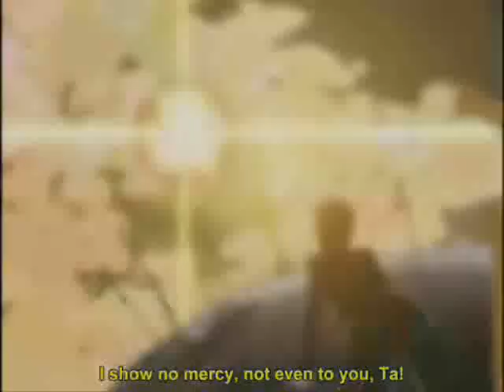The Norm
Song: Masterpiece Conspiracy by P.O.D
Show: FLCL (Fooly Cooly)
Creation time: 26Hrs